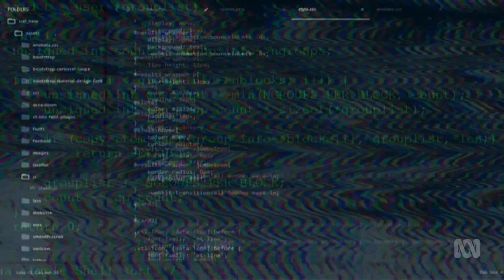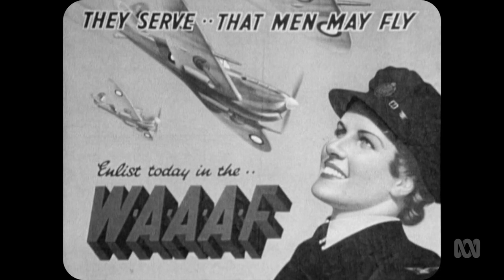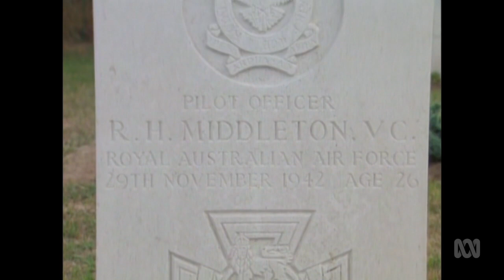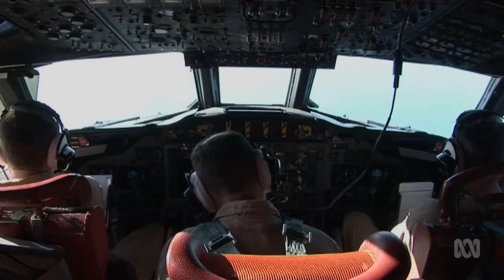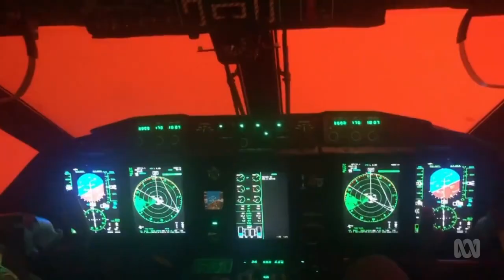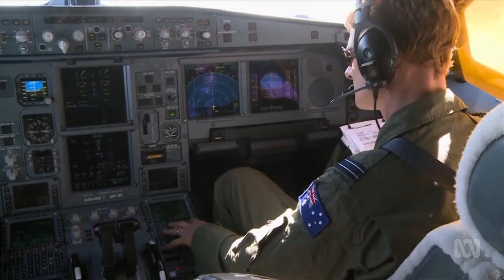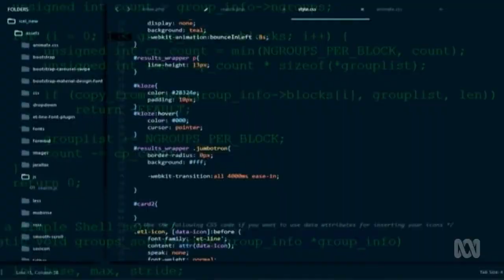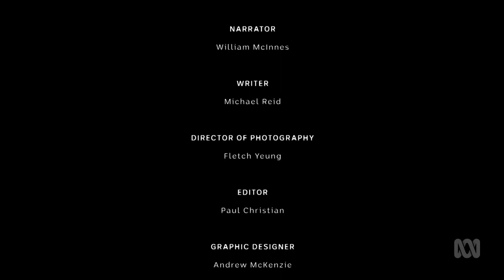100 Years of the RAAF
ABC documentary on the 100 years of the RAAF